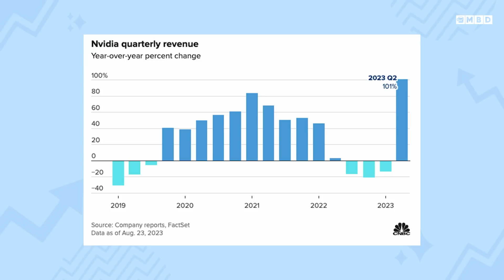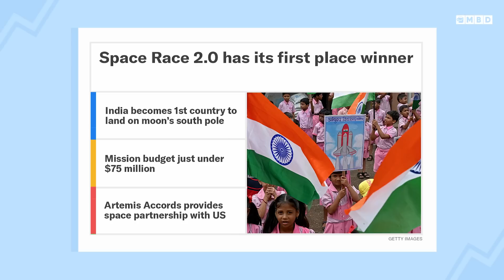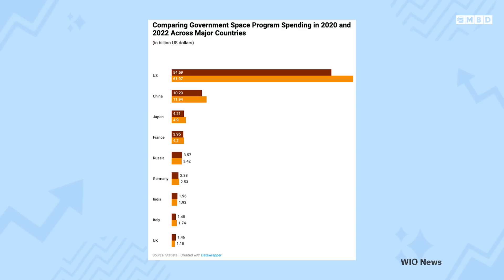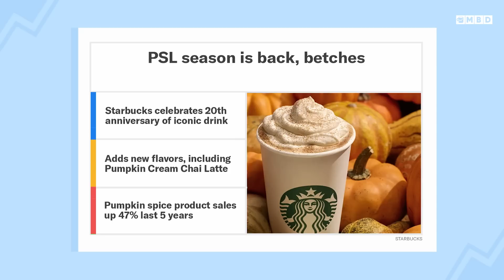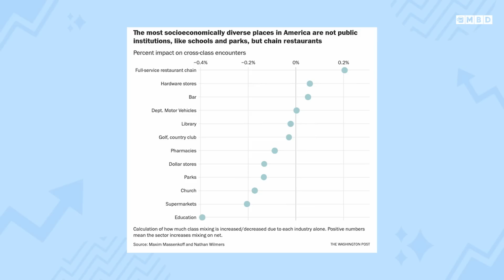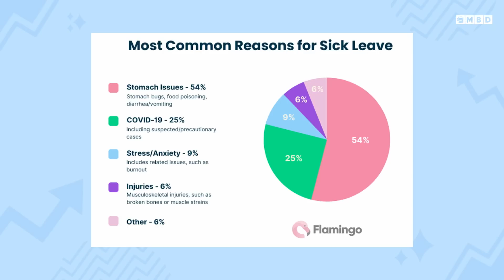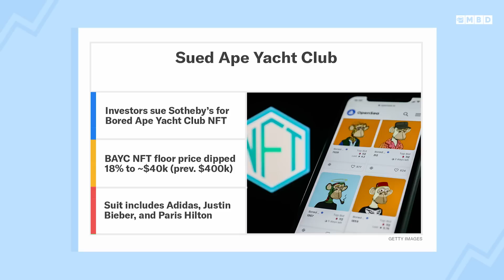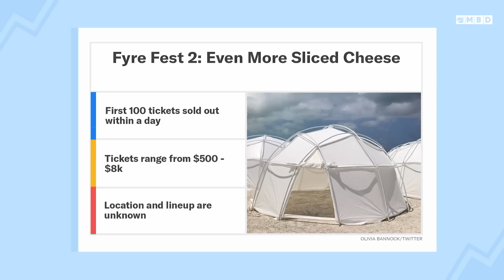Nvidia Rides AI Boom to Massive Quarter & India's Lunar Landing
Episode 132: Neal and Toby start Thursday with a deep dive into Nvidia's earnings report where they raked in billions in the second quarter thanks to their focus on artificial intelligence. They also discuss India's historic moon landing and why Starbucks is betting your next Pumpkin Spice Latte will be iced. Neal shares his favorite numbers and Bored Ape investors sue NFT companies. Finally, Fyre Festival 2 tickets went on sale and almost immediately sold out. Did you get your hands on one?

00:00 - Introduction
01:30 - Nvidia reports record revenue
06:30 - India lands on the moon
10:30 - Pumpkin Spice Lattes are back
13:45 - Neal’s Numbers
18:45 - NFT Lawsuit
22:45 - Fyre Festival 2

Nvidia's AI Bet Pays Off in BILLIONS & India Lands on the Moon